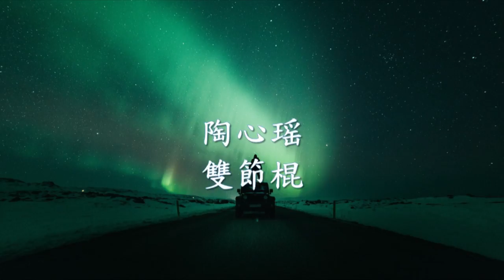陶心瑶 - 雙節棍.mp4